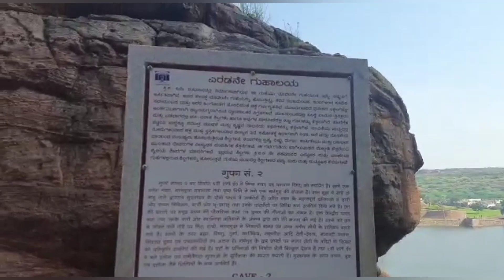Road Trip to Badami from Murudeshwar